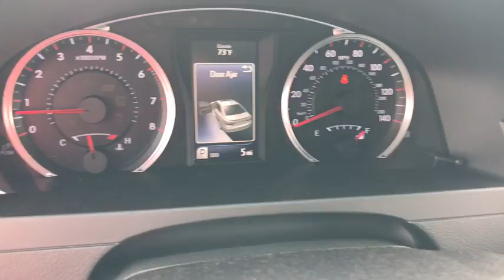2017 Toyota Camry Las Vegas, Henderson, North Las Vegas, Summerlin, Clark County, NV 00872054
2017 Toyota Camry

Centennial Toyota
6551 Centennial Center Blvd